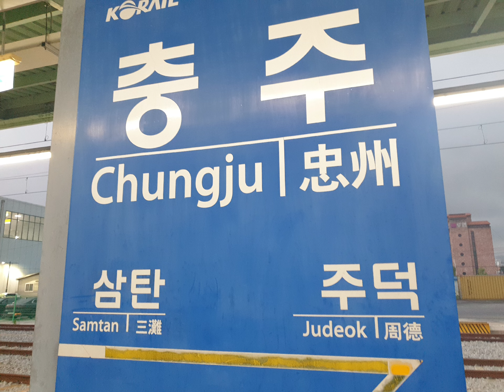20240805 천둥 번개 세차게 쏟아지는 소낙비 충북선 충주역 동대구행 무궁화호 열차 플렛홈 주덕역 음성역 증평역 청주공항역 오근장역 창밖의 비친 저녁풍경 ^^